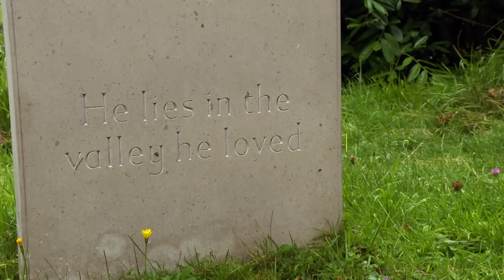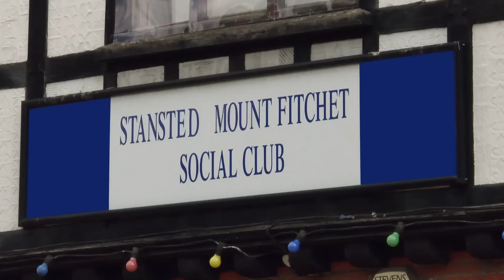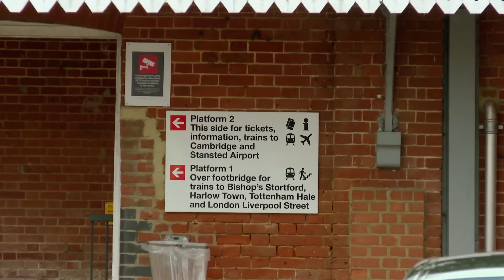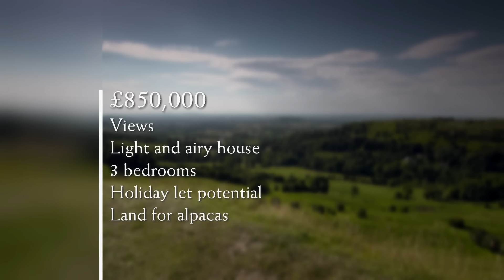Escape to the Country Season 17 Episode 51: Gloucestershire (2016) | FULL EPISODE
Escape To The Country Season 17 Episode 51: Gloucestershire